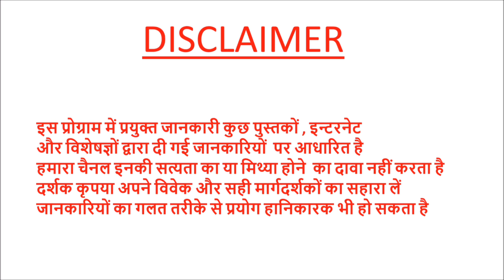7 मुखी रूद्राक्ष से शनिदेव को प्रसन्न#पूजा की विधि और मंत्र,फायदेpradeepkumarbangde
REBUY® 2 Mukhi, 3 Mukhi, 4 Mukhi, 5 Mukhi, 6 Mukhi, 7 Mukhi Nepali Rudraksha Silver Pendant Lab Certified For Unisex